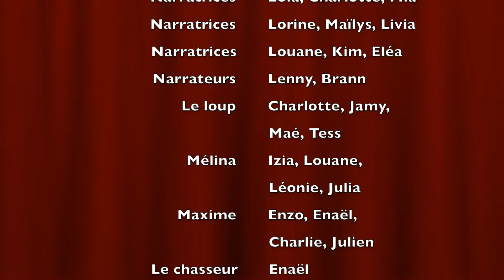Le piège du loup !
Le piège du loup - création et réalisation de la classe MS /GS de l'école Maternelle du Petit Prince à Savigny

Décors, personnages, déplacements des personnages et voix off : l'ensemble de la classe

Enseignant : Pierre Fargier
Atsem : Gisèle Muzel

Intervenante Théâtre : Gaëlle Fiore
Intervenante production : Dorine Dufour - Toniovins Prods
Guitare : Antoine Vincent

Merci à l'APE pour le financement du projet